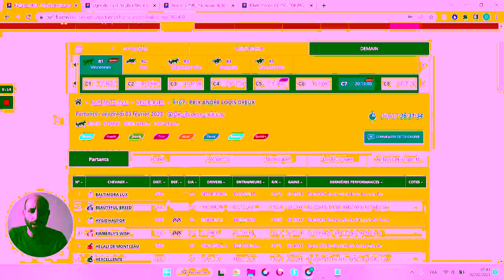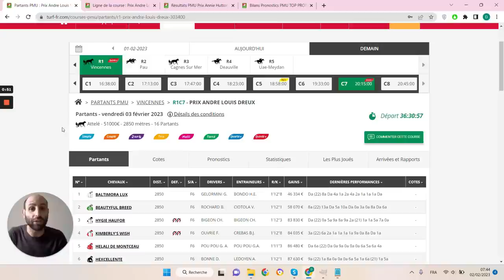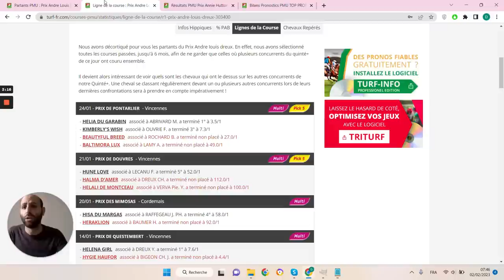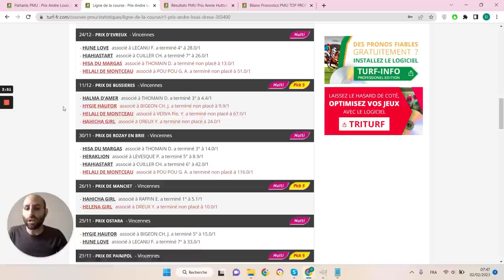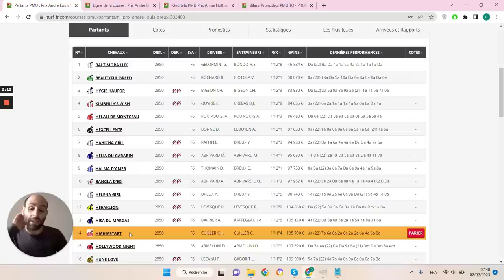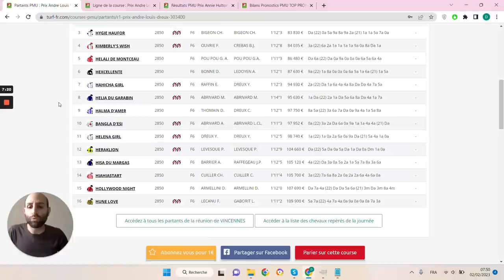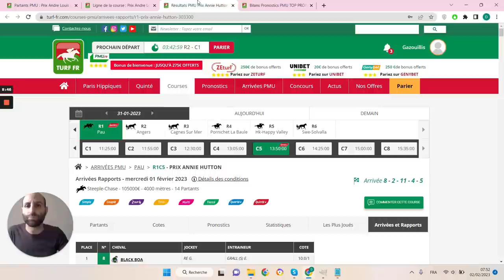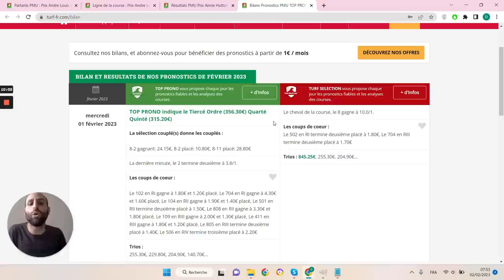PRONOSTICS PMU GRATUIT DE LA MINUTE QUINTE+ DU JOUR VENDREDI 3 FÉVRIER 2023 #303400